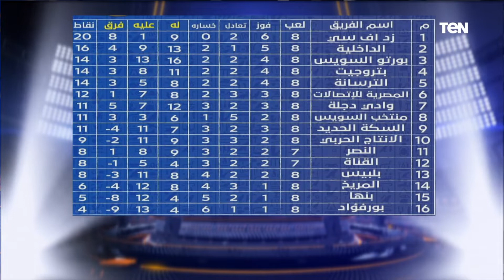مجموعة ناارية حديدية.. نتائج مباريات مجموعة القاهرة في دوري القسم التاني الجولة الثامنة ⬇️🗣️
البريمو - علق الناقد الرياضي محمد باهي، المتخصص في دوري القسم الثاني، على نتائج مباريات مجموعة القاهرة في دوري القسم التاني الجولة الثامنة، قائلاً "مجموعة ناارية حديدية"